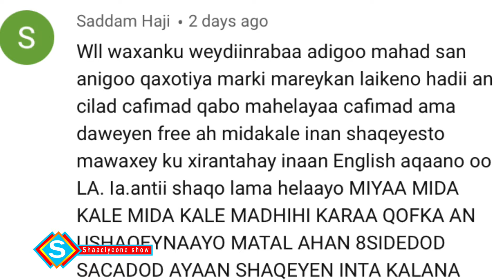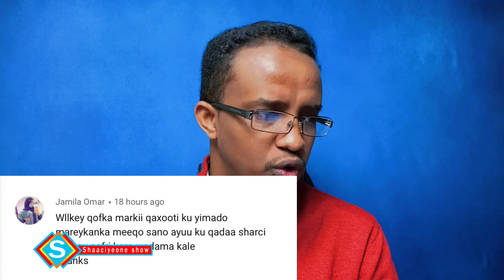Part 2 su’aalaha qaxootiga iyo Maraykanka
Wixii su’aal ah qeybta hoose ku doo qor